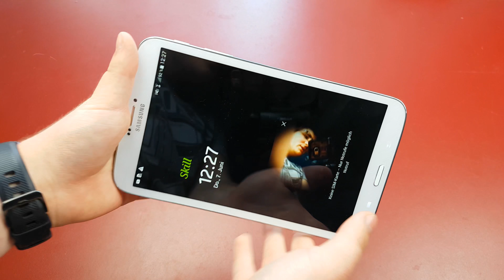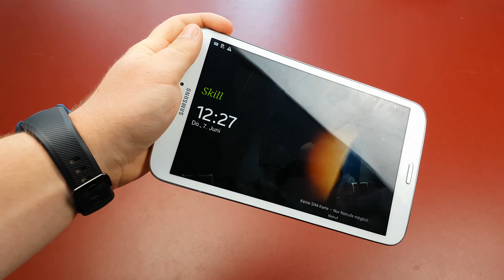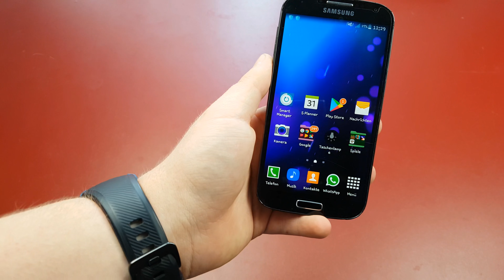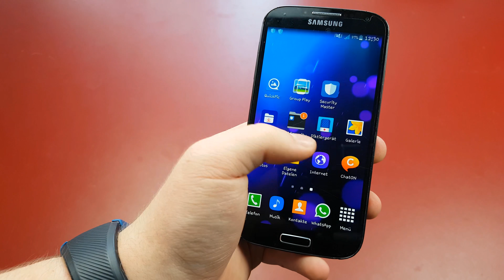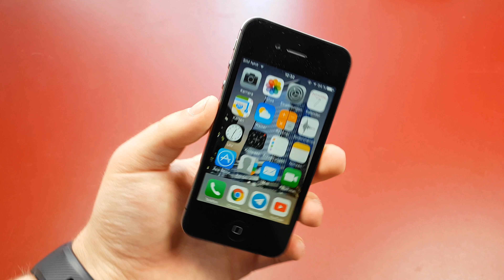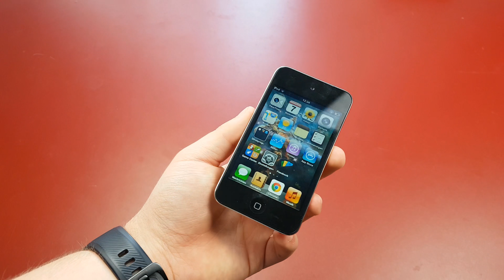Diese mobilen Geräte nutze ich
In diesem Video zeige ich euch mal meine mobilen Geräte, die ich im Alltag nutze. Viel Spaß :-)